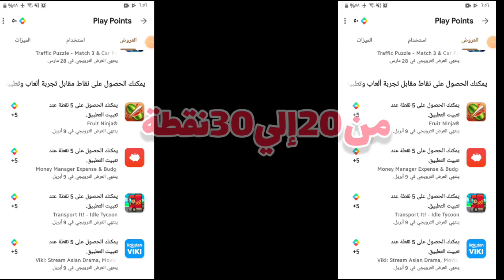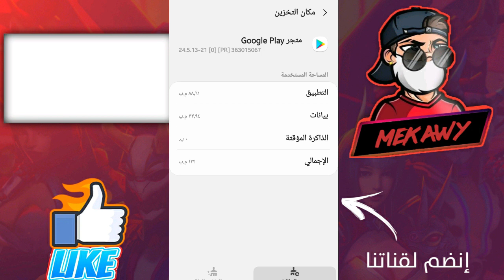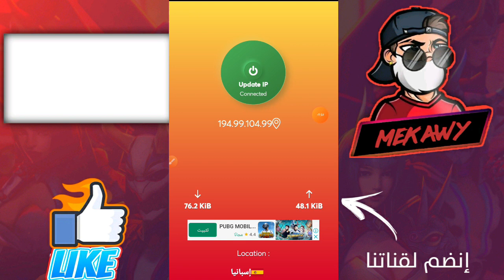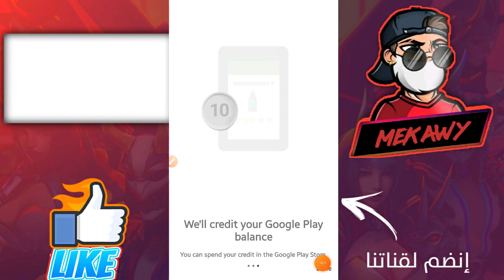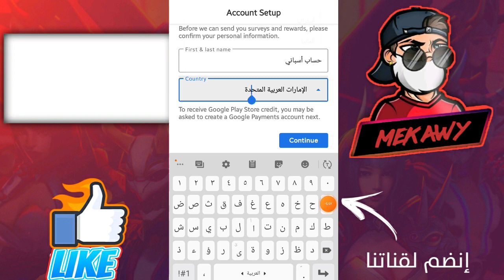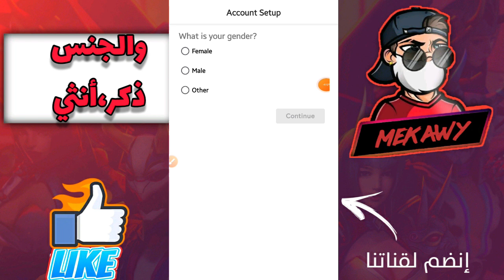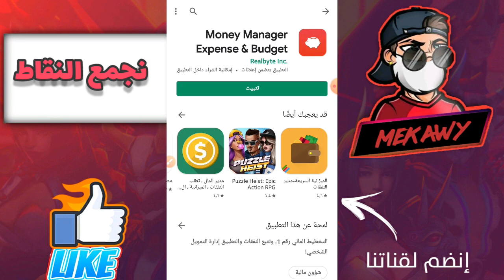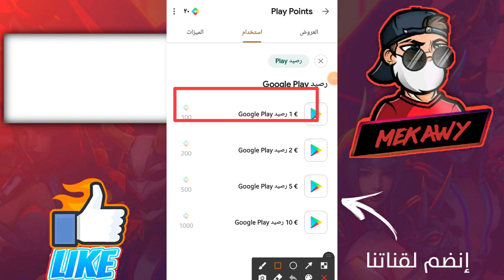طريقة عمل حساب اسبانيا والحصول علي نقاط تشغيل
طريقة انشاء حساب جوجل بلاي اسباني والحصول علي نقاط التشغيل

كيفية انشاء حساب جوجل بلاي كوري

كيفية انشاء حساب جوجل بلاي ياباني

كيفية انشاء حساب جوجل بلاي امريكي

كيفية انشاء حساب جوجل بلاي فرنسي

كيفية انشاء حساب جوجل بلاي هونغ كونغ

كيفية انشاء حساب جوجل بلاي اسباني

كيفية انشاء حساب جوجل بلاي هولندي

كيفية انشاء حساب جوجل بلاي تيواني

طريقة تحويل متجر جوجل بلاي من امريكي الي تيواني

كيفية تحويل متجر جوجل بلاي من تيواني الي كوري